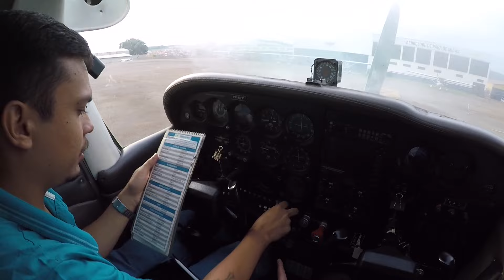Voo entre Pará de Minas e Belo Horizonte *INSTRUÇÃO DE VOO IFR C172N*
Muito bom dia meus amigos! O voo de hoje será o GLO1630 à bordo B737-800W 27K (PR-GTN) PMDG FS2020 ! De São Paulo Guarulhos (GRU) para Manaus (MAO) . Online pela rede IVAO!

ROTA: SBGR/09L AMVUL2A UKBEV UL201 RPR DCT RONOD DCT POPTI UM417 OBGAT UZ21 ISIPA IRUMO1B SBEG/29
NÍVEL DE VOO: FL360
TEMPO: 03hrs e 46min

TIRE SUAS DÚVIDAS DURANTE A LIVE!!

Meu Setup:
- Placa Mãe ASUS PRIME  h410m-e.
- Processador INTEL I5 10400F 4.3GHz LGA 1200 10´ geração.
- Memoria Ram CORSAIR 16Gb DDR4 3000MHz.
- Hard Disk 1000Gb (1TB) WESTERN DIGITAL SATA3.
- ACTIVE SKY XP11
- Placa de Vídeo GTX1050TI 4Gb GTS DDR6 1386MHz.
- Fonte 600W THEMALTAKE SMART ATX2.3 80+.
- Gabinete GAMER REDRAGON THUNDER CRACKER 3 FANS.
- 2 Hard disk SSD 240Gb cada CRUCIAL.
- 2 Monitores LED 24" Samsung GAMER 1ms 75Hz.
- Webcam v5 HD com microfone.
-Teclado GAMER SEMI MECÂNICO TC196 WARRIOR.
- YOKE 737 GS Produtos.
- JOYSTICK Genius F-23.
- Mouse INFOKIT GM-V550.
- Headset GAMEMASTER REALTEK HD definition AUDIO.
- B737-800x ZIBO.
- TODAS AS PINTURAS DA GOL LINHAS AÉREAS.
- BETTER PUSHBACK.
- NOAA WHEATER.
- xJoyMap.
- IVAO Pilot Client.
- xPilot.
- Fast Plan FMC.
- SAM 2 SUITE.
- Fluffy clouds.
- SmartCopilot Sky4Crew.
- XPrealistic PRO v2.
- AVITAB com NAVIGRAPH.
- ACTIVE SKY XP11
- B737 PMDG
- PFPX
- TOPCAT